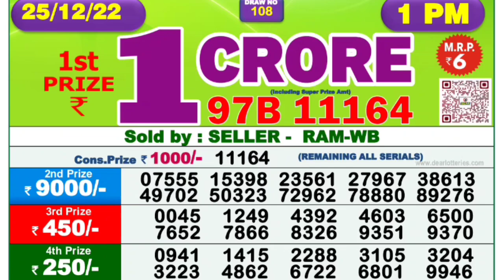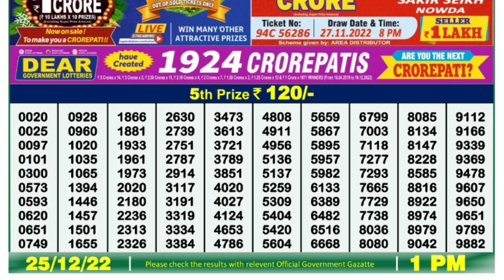🔴LIVE Damodar Morning 01:00 P.M. Dear Nagaland State Lottery Result Today Live ।। Date-25/12/2022 ।।